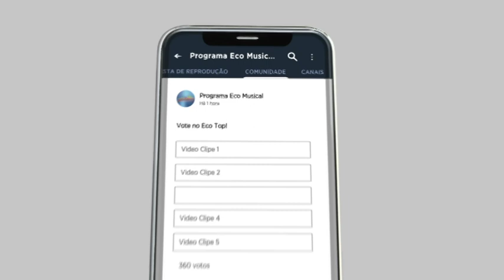PROPOSTA ECO TOP | 07 05 2021